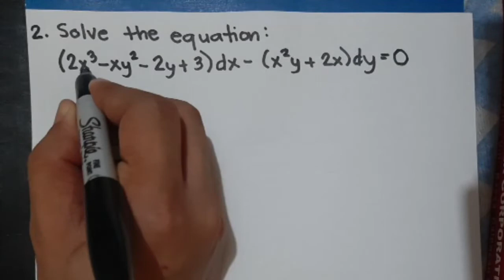2. Solve the equation: (2 x^3 - x y^2 - 2y + 3)dx-(x^2 y + 2x)dy=0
Solve exact differential equation using short method.